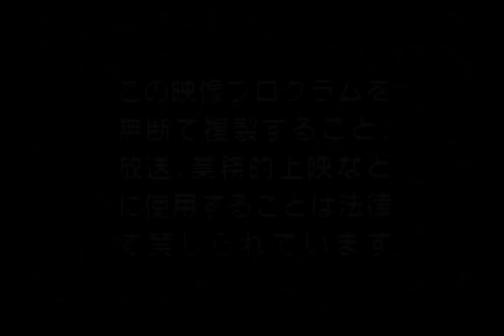Bob James Live From The Queen Mery Jazz Festival 1985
Bob James - Keyboards
Kirk Whalum - Sax
Alexander Zonjic - Flute
David Brown - Guitar
Gary King - Bass
Yogi Horton - Drums
Leonard Doc Gibbs - Percussion